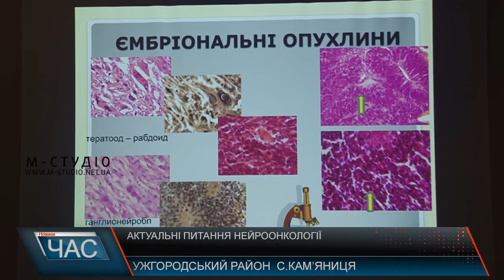Актуальні питання нейроонкології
«Актуальні питання нейроонкології» – саме таку назву має Міжнародна науково-практична конференція, що проходить цими днями в Ужгороді.    Радіологи, рентгенологи, нейрохірурги та невропатологи з України,  Угорщини, Словаччини і Білорусії зібралися, щоб обговорити сучасні можливості магнітно-резонансної томографії, зокрема в  діагностиці онкологічних захворювань головного та спинного мозку дітей та дорослих.